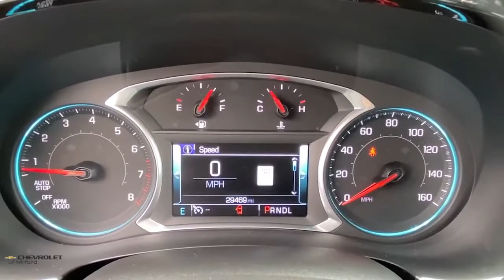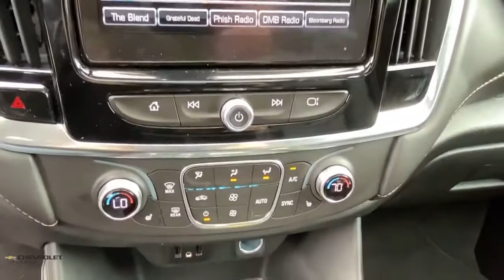2018 Chevrolet Traverse Milford, Stratford, West Haven, New Haven, Bridgeport, CT UC5056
Mosaic Black Metallic Used 2018 Chevrolet Traverse available in Milford, Connecticut at Chevrolet of Milford. Servicing the Stratford, West Haven, New Haven, Bridgeport, CT area.
2018 Chevrolet Traverse LT Leather - Stock#: UC5056 - VIN#: 1GNEVHKWXJJ280228

Mosaic Black Metallic 2018 Chevrolet Traverse LT Leather Leather AWD 9-Speed Automatic 3.6L V6 SIDI VVT AWD.brbrOdometer is 2838 miles below market average!brbrAwards:br  * JD Power Automotive Performance Execution and Layout (APEAL) Study   * 2018 KBB.com Best Family Cars   * 2018 KBB.com 10 Most Affordable 3-Row Vehicles   * 2018 KBB.com 10 Most Awarded Brands